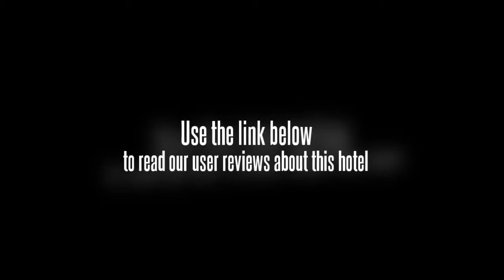Hotel Woodrina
Himachal Pradesh University is within a 20 minute drive from the Hotel Woodrina. Shimla town centre is within a short 10 minute drive from the hotel. Under 10 minutes drive away are some great attractions such as the The Retreat Building, and conveniently there is complimentary private parking available at the Hotel Woodrina should you need it.